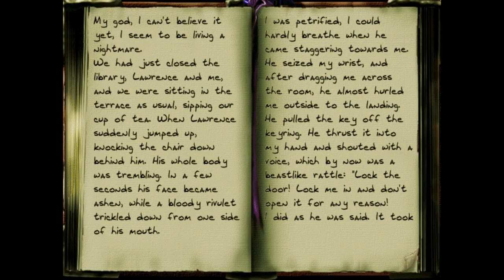Let's Play The Seven Sisters - Part 19: The Patroller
He comes to kill a guy's lover in a ruthless and very brightly lit manner!